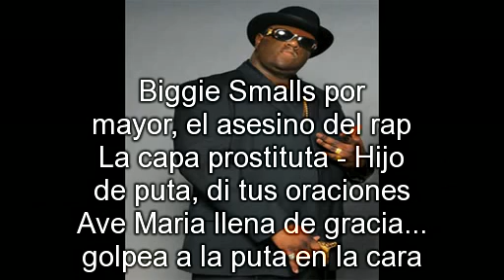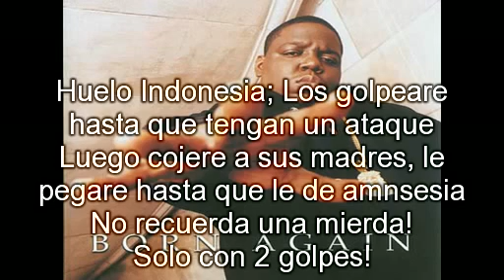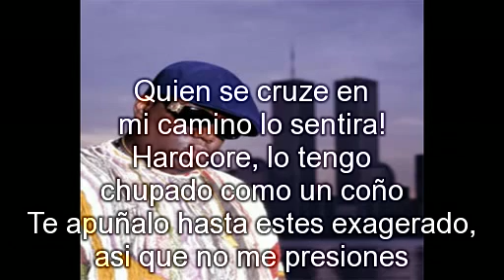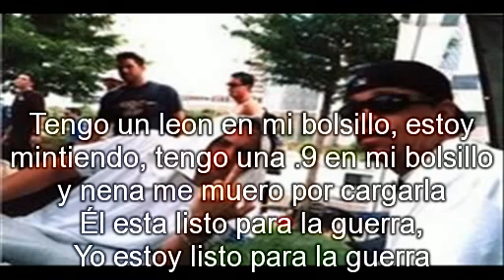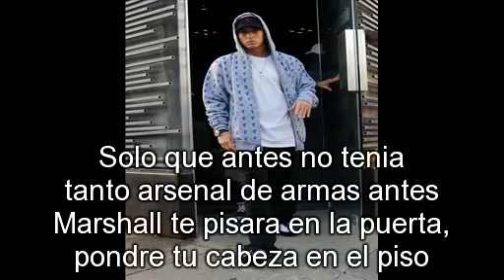Notorious ft Eminem - Dead wrong Subtitulada traducida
no Audio
Haz click en la pantalla para ver el link de la cancion